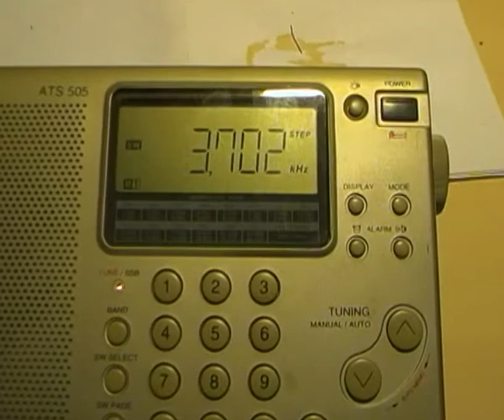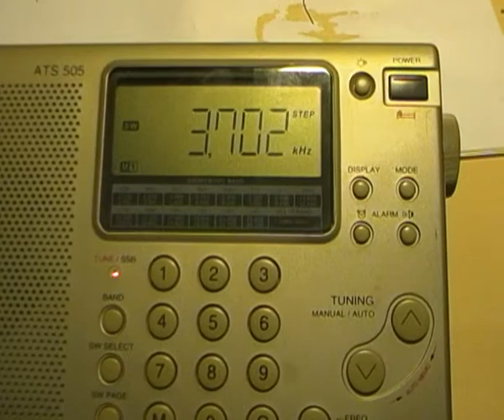Radio Sangean ATS 505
Un receptor extrem de sensibil cu toate scurtele pana la 30MHz,dubla schimbare si pas de 1 KHz